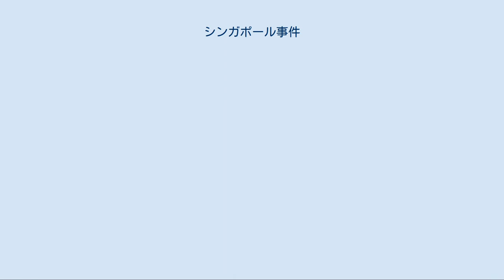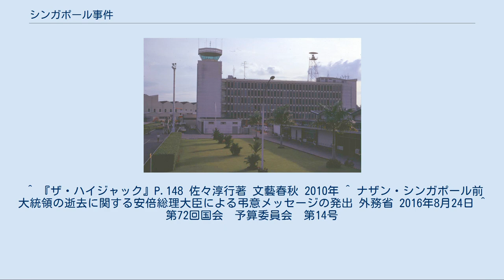シンガポール事件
シンガポール事件（シンガポールじけん）とは1974年1月31日に、日本赤軍とPFLPがシンガポールで起こしたテロ事件。
 1974年1月31日に、武装した日本赤軍メンバー2人（和光晴生と山田義昭）とPFLPのメンバー2人の計4名が、シンガポールのブクム島にあるロイヤル・ダッチ・シェルの石油精製施設にボートで上陸し、石油タンクなどの施設をプラスチック爆弾で爆破した。
なおこの理由として、同施設が石油メジャーの経営であることと、ベトナム戦争においてアメリカ軍への石油供給を行っていたことを理由に挙げた。
 その後犯人グループは逃亡しようとしたものの失敗し、施設内の従業員移動用ボート「ラジュー号」を乗っ取り、従業員5人を人質に取りシンガポール領海内からの逃亡を画策したものの、シンガポール海軍艦艇や警察の沿岸警備隊に包囲された。
 その後警察庁から派遣された佐々淳行らがシンガポール警察との協力の元対処しようとしたが、シンガポール警察はこれを拒否し独自での解決を模索した。
 その後シンガポール政府当局や魚本藤吉郎駐シンガポール特命全権大使、エジプト大使などが説得を行い、これに対して犯人グループは、シンガポール航空機による国外への移送を要求した他、イスラム教徒である人質と引き換えに、魚本大使が人質となることを要求したが拒否された。
 さらにシンガポール政府当局は、犯人グループの在シンガポール外国大使館経由での亡命を打診したもののこれもまとまらないなど、犯人グループと当局の交渉は進まず膠着状態に陥った。
 パヤレバー空港は、現在はシンガポール空軍の空軍基地となっている。
 しかしその後2月6日に、日本赤軍とPFLPによる在クウェート日本大使館占拠事件が発生し、在クウェート日本大使以下12人の大使館員を人質にした上で、シンガポール事件の犯人4人の武装したままでの国外出国を要求したことから状況が一変した。
 その後2月7日には、日本政府は急遽日本航空の特別機（ダグラス DC-8-62型機）をパヤレバー国際空港 (当時のシンガポール国際空港）に派遣し、これに合わせてシンガポール政府当局は4人を武装したまま日本航空機に搭乗させた。
同機は同日未明に犯人グループ4人とシンガポール政府関係者、日本政府関係者、日本航空の代替乗務員らとともにクウェート国際空港に向かい、事件の舞台はクウェートに移ることとなった。
 なお、クウェート政府は当初日本航空特別機の自国領土内への受け入れを拒否した ものの、日本大使館占拠事件の犯人グループの搭乗後に直ちに離陸することを条件にこれを受け入れた。
またシンガポール事件の犯人グループはクウェート離陸後にイラクへ向かうことを要求したものの、イラク政府はこれを拒否した。
 シンガポールを発った日本航空特別機は、2月8日の朝にクウェート国際空港へ着陸した。
その後シンガポール事件の犯人グループは、クウェート政府当局者や仲介役となったパレスチナ解放機構（PLO）関係者、日本航空特別機の機長立会いのもとで武装解除した。
 その後日本航空特別機は、シンガポール事件と日本大使館占拠事件の犯人グループ、日本政府とPLO関係者、日本航空の代替乗務員らを乗せた上で、犯人受け入れを表明した南イエメンのアデンへ向かい現地で投降した。
なお投降した両事件の犯人グループは、その後南イエメン政府の黙認の元逃亡した。
 ^ 『ザ・ハイジャック』P.148 佐々淳行著 文藝春秋 2010年 ^ ナザン・シンガポール前大統領の逝去に関する安倍総理大臣による弔意メッセージの発出 外務省 2016年8月24日 ^ 第72回国会　予算委員会　第14号